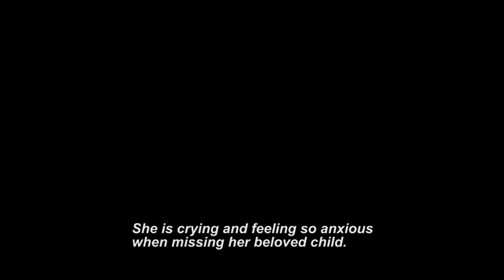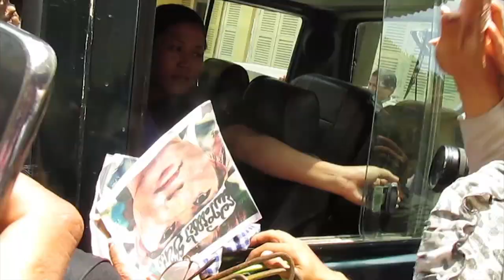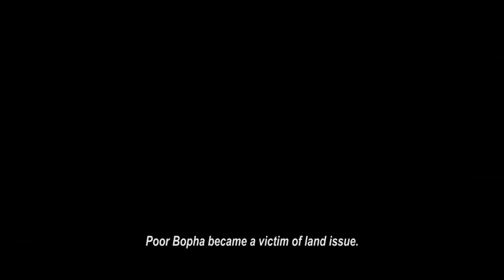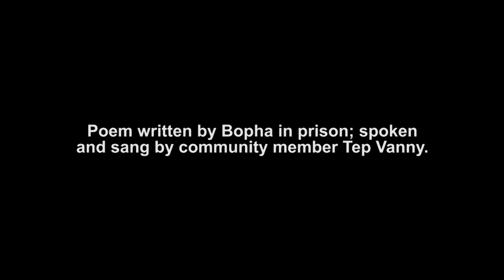Free Bopha: 365 Days in Prison​ as of September 4, 2013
Today marks one year of detention since the arrest of Boeung Kak activist and prisoner of conscience Yorm Bopha. This video tells her story, from her strong stance in support of detained community members to her arrest and groundless conviction.

From Wikipedia, the free encyclopedia - Yorm Bopha (born c. 1983)[1] is a Cambodian land rights activist noted for her opposition to development around Boeung Kak lake. She was sentenced to three years' imprisonment for "intentional violence with aggravating circumstances" on 27 December 2012,[2] leading several human rights groups to protest on her behalf.[3]